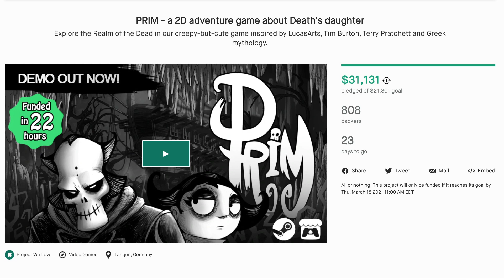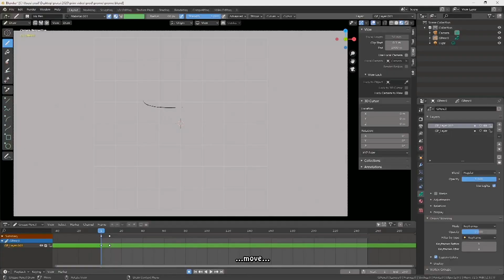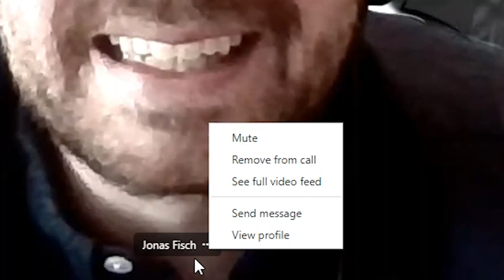Interview with Jonas Fisch (PRIM) on Kickstarter